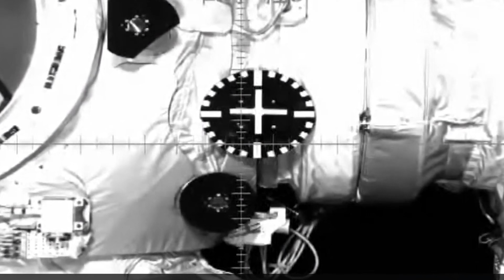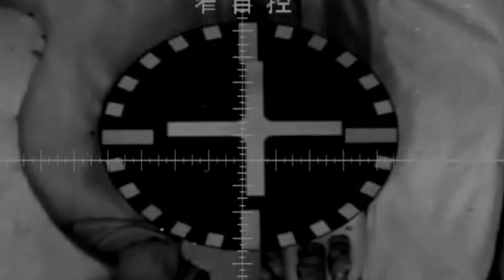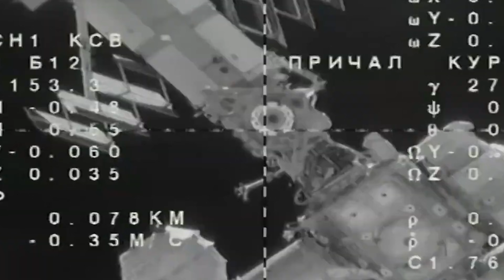Something Bad is Happening to Chinese Astronauts on Tiangong Space Station, SpaceX to Rescue?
China’s in a rough spot right now. They might be without any emergency launch capability to the Tiangong station for months, which means they basically have no quick-response option if something else goes wrong up there. Wait, what just happened?

The launch of the Shenzhou-22 spacecraft on November 25 from the Jiuquan Satellite Launch Center marked the first emergency launch in the history of China’s crewed space program.
The emergency began when the Shenzhou-20 spacecraft developed a problem. Because of this, the three Shenzhou-20 astronauts had to return to Earth using the already-docked Shenzhou-21 spacecraft instead of their own.
Earlier in November, the Shenzhou-21 crew had arrived at the Tiangong space station and completed a smooth handover with the Shenzhou-20 astronauts, who had been living in orbit for six months. Under normal plans, the Shenzhou-20 crew was supposed to return home on November 5 using their own spacecraft. But on that morning, China’s Manned Space Engineering Office announced a delay after discovering what was suspected to be a space-debris strike on one of Shenzhou-20’s portholes.
The window’s outer glass layer had a crack more than 10 millimeters long, and it appeared to have been pierced. Ji Qiming, a spokesperson for the program, explained: “From one corner, it looks like it has been pierced through. But as the spaceship is still in orbit, we can’t see it with our own eyes. We may be able to observe it more closely after the Shenzhou-20 spacecraft returns.”
The spacecraft's porthole has a three-layer structure, with the outermost layer being a heat shield. During atmospheric reentry, the porthole must withstand frictional temperatures exceeding 1000°C, and the heat shield is the first line of defense. This crack essentially created a vulnerability in its safety.
Because of the damage, the Shenzhou-20 astronauts had to return to Earth aboard Shenzhou-21 on November 14. However, this meant the Shenzhou-21 crew—now staying aboard Tiangong—no longer had their own “lifeboat” in case of an emergency. To fix this, China launched Shenzhou-22 to provide a fresh return vehicle and end the temporary emergency situation.
Meanwhile, on December 1, the China Manned Space Agency announced plans to bring the damaged Shenzhou-20 spacecraft back to Earth for inspection. The goal is to gather “meaningful real-world experimental data for subsequent missions,” according to state news agency Xinhua. A specific return date has not yet been announced.